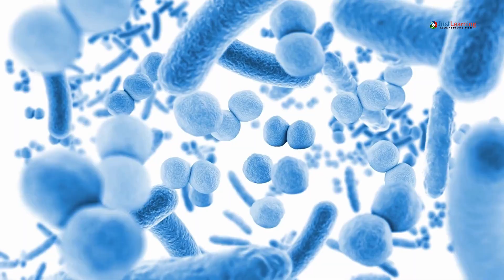Do you know, why fish smells? | fish stink | Just Learning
Why Does Fish Smell? Explained in Simple Terms

What Causes the Unpleasant Odor in Fish?

How Does Fish Get Its Distinctive Smell?

Can You Prevent Fish from Smelling Bad?

Is There a Way to Cook Fish without the Fishy Smell?